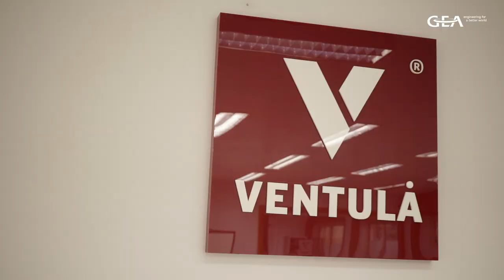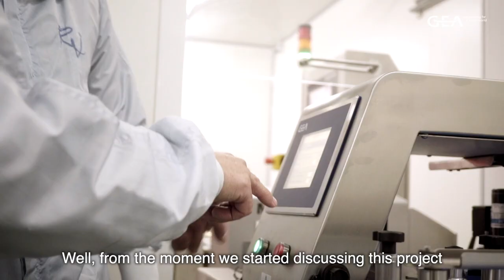Video corporativo para empresa cárnica | GEA Foods & Ventulà